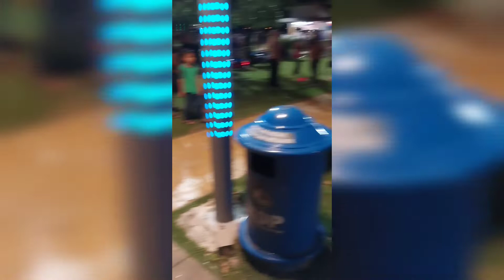Sambutan Malam Kemerdekaan di Dataran Pontian